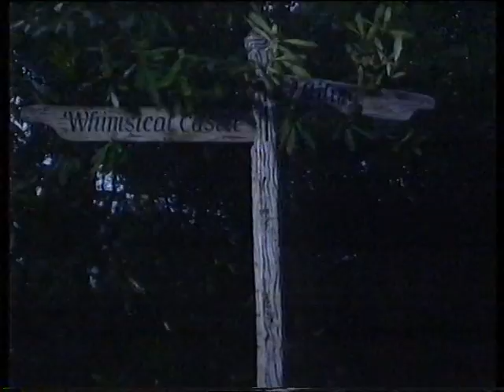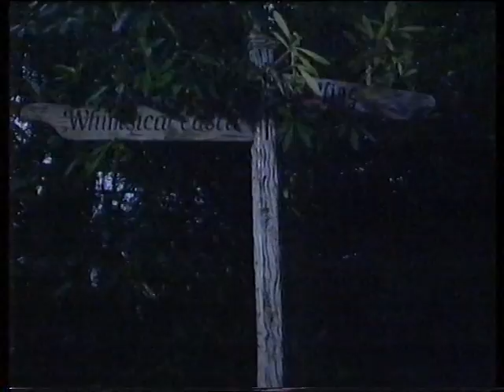Emu's World: Boggle's Kingdom (1988)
I've stitched together what I have of the first three episodes of this particular Boggle's Kingdom storyline from the 1988 series of Emu's World - look out for the inimitable Bernard Bresslaw guesting as the mysterious Count Drackenstein.

Rod Hull stars as King Boggle, with his sister, Princess Hortensia, played by Susan Maughan. The role of Odd Job John is filled by Carl Wayne, while Brandon Land gets a credit as the Stan Laurel-esque guard - and the "creation".

The third episode sees what was possibly the final role for Michael Barrington, who was most famous as the sympathetic governor on Porridge. Sadly, he died of a heart attack while the series was still being broadcast.